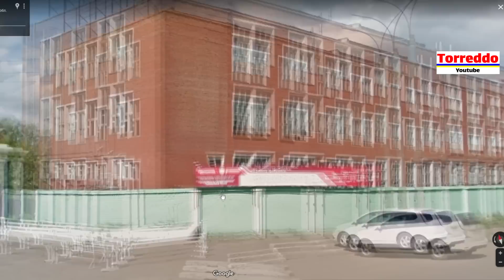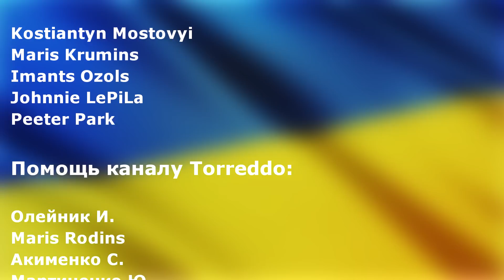Захватили судно с российским оружием - 2116 автоматов. А потом потопили.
ПриватБанк: 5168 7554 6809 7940

Американский патрульный корабль USS Chinook (PC-9) перехватил Иранский корабль, который перевозил российское оружие. Перехваченное судно направлялось из Ирана в Йемен через Оманский залив. Всего 2116 автоматов.